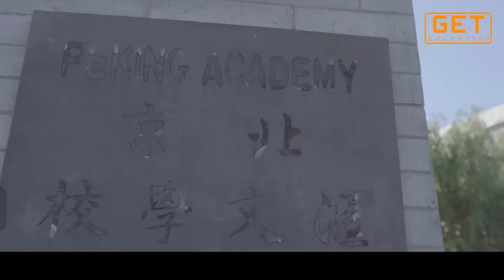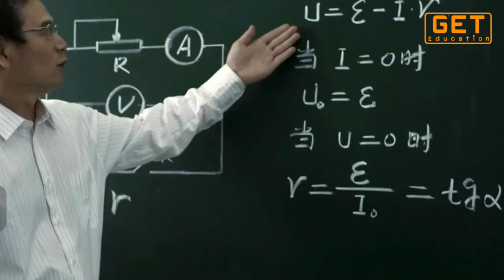โรงเรียน Beijing Huiwen Middle School 北京汇文中学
โรงเรียนมัธยมแห่งกรุงปักกิ่ง
ก่อตั้งขึ้นในปี 1871 มีประวัติความเป็นมายาวนาน กว่า 400 ปี

โรงเรียนเปิดสอนในระดับชั้นมัธยมต้น มัธยมปลาย และแผนกนักเรียนนานาชาติ
BEIJING HUIWEN MIDDLE SCHOOL 北京汇文中学 เป็นโรงเรียนมัธยมศึกษาตอนต้น ที่ได้รับอนุญาตแห่งแรกในปักกิ่งที่รับนักเรียนต่างชาติจากต่างประเทศ